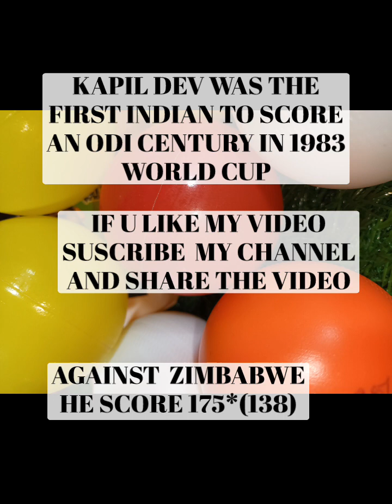some invention ,some records and story related to cricket in india...